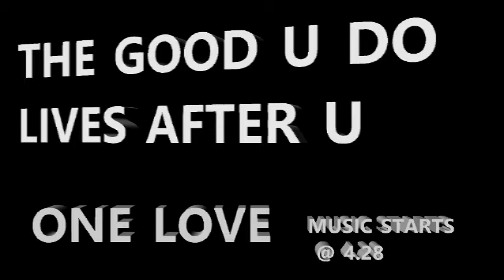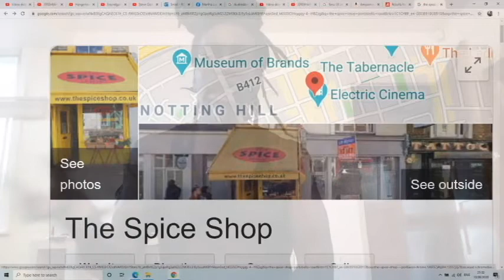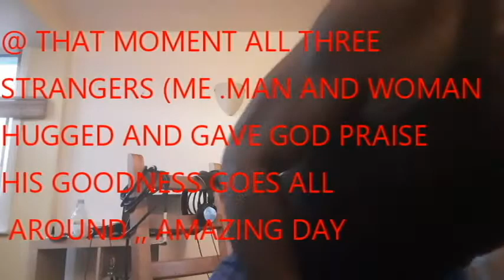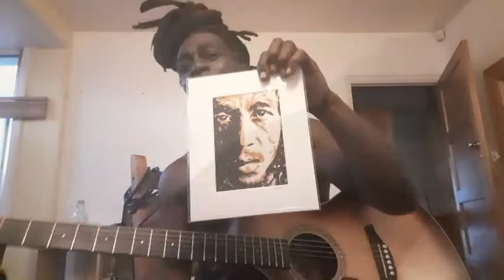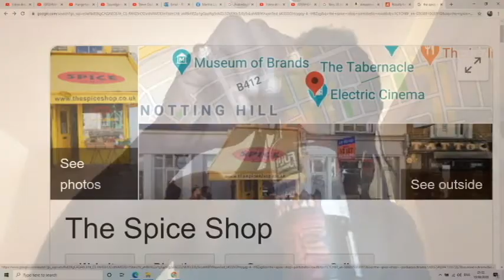BEAUTIFUL PEOPLE, 2, GODS GLORY ,MUSIC VID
HUGE THANKS TO ALL MY FELLOW HUMANS  ,,in LONDON USA ,JA  AND MANY OTHER PLACES ,,this is a big thank you to show you how your good is now coming to the front, and it will come back to you ,I  told you on my last prophecy vid ,,the triangle is breaking down EVIL   ,A I ,,, exposing elon musk and his collaborators ,,even amber turd ,, anyways  as we all know we need change now ,the change is in you ,,finding like minded people ,,and loving them ,,even though we are told to love our enemies ,,there are different kinds of love,as so too different kinds of hate ,,God is love ,,this is  the main key

three strangers today hugged with love in the name of  |God ,,all from the good you have given to me ,and me listening to when and where i must go to sing for you ,,one love,,hey to new subbies 148-154,,and also to old ..